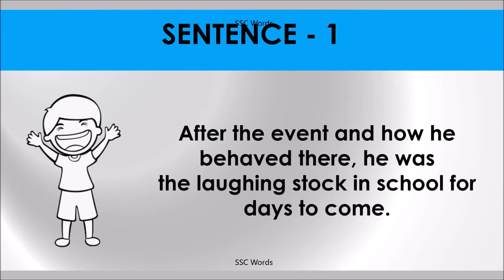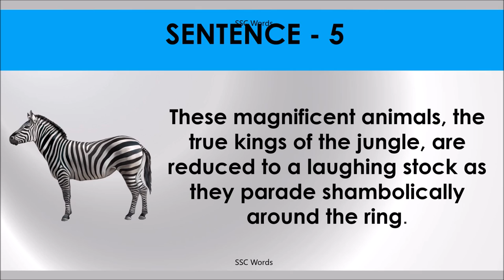LAUGHING STOCK Idiom 846 # Meaning and five sentences # SSC Words